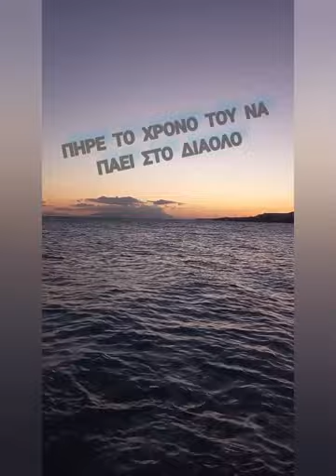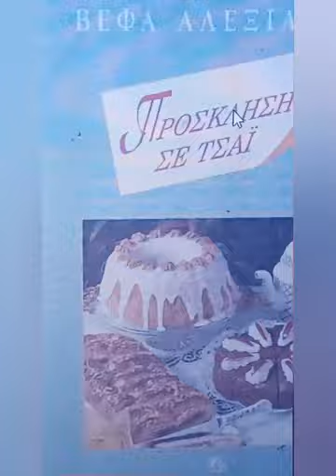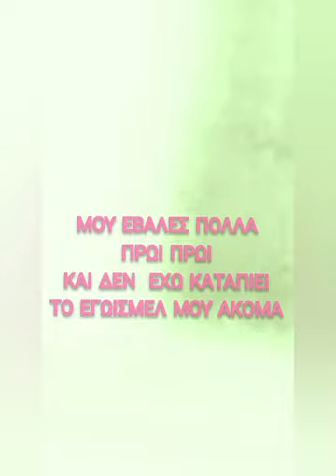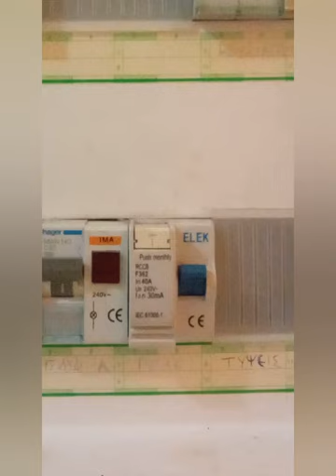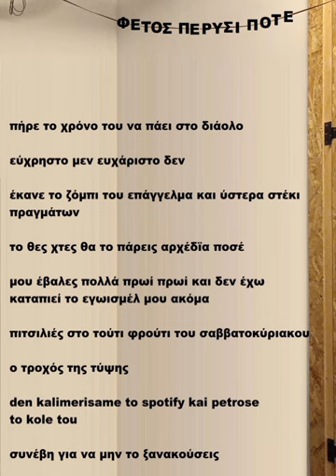ΦΕΤΟΣ ΠΕΡΥΣΙ ΠΟΤΕ